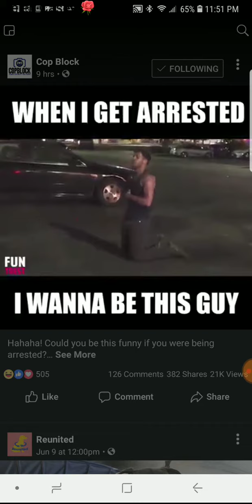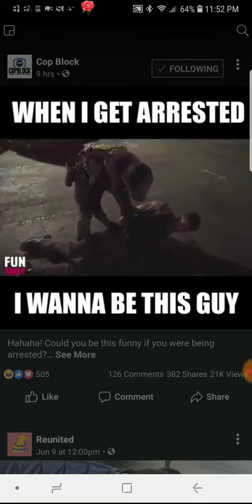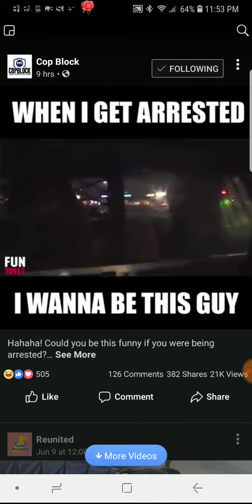Guy trying to talk his way out of an arrest.. Lmao 😄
This Skit is so funny I can't even stop laughing at all.. Lmao 😄